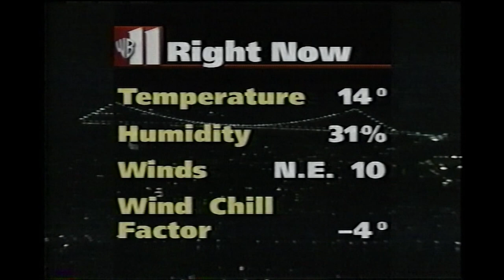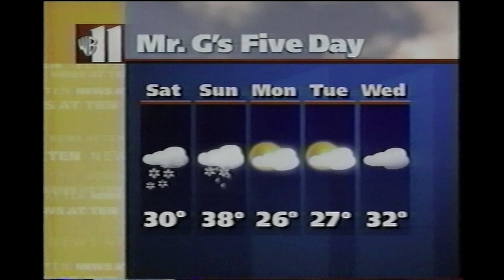January 1, 1999 - WPIX - News at Ten - Mr. "G" Weather Report